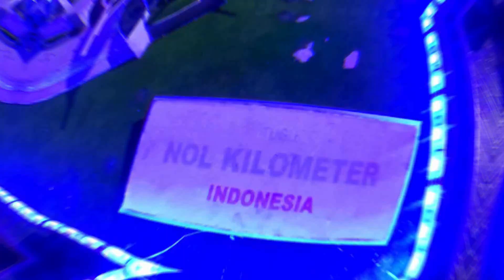Nila Merah lepas semua dari dalam keramba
Yang tidak di inginkan akhirnya terjadi, ikan nila merah lepas ke kolam, sekitar empat ratusan lepas dari dalam keramba, semoga kedepan bisa lebih baik dan menjadi pembelajaran, intinya tetap terus belajar.